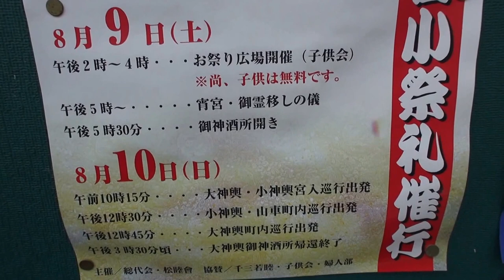深川・神明宮 祭礼 千歳三 神輿渡御=水掛 平成26年。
【水掛け】台風の中で　森二睦会と千歳三町会神輿立派な渡御です：今日の雨は神様の恵みです。平成２６年度　深川・神明宮例大祭、本年は蔭祭りの年に当たり、蔭祭りの年は町内の祭礼行事を行う町も有ります。本年行われる各町の中で≪森二睦会≫の大小神輿渡御・山車町内巡幸の撮影です。　本日は台風の影響の中では　お疲れ様でした , 日本と言えば≪神輿です！！≫≪キューバ＆ジャパン　文化交流≫. CUBA & JAP